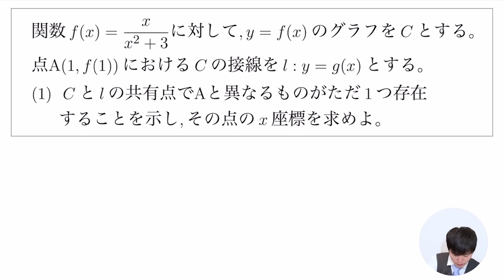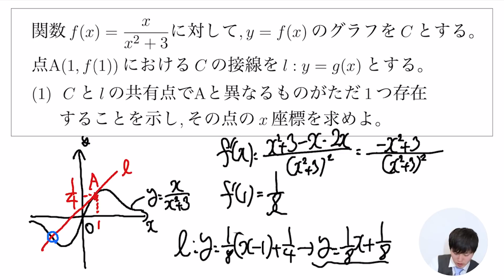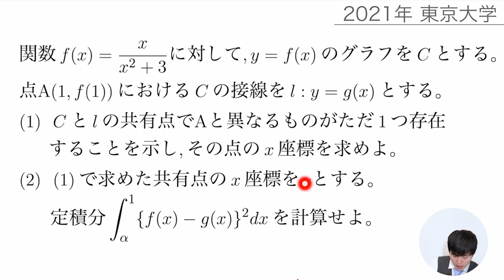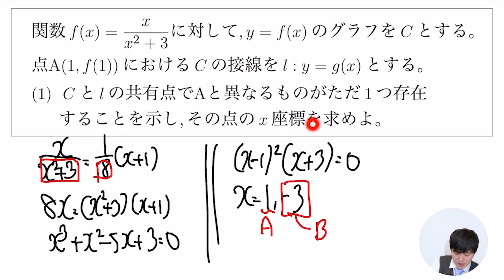【衝撃】東大数学の計算がヤバかった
2021年の東京大学 理系数学 第3問です！(数3の微積分)
この問題の計算は確かに大変ですが、「結局計算だけだよね」って思える基礎力を身につけていきましょう！

DLはこちらから↓
iOS版
『勉強はコスパ最強の遊びだ』
■講師紹介